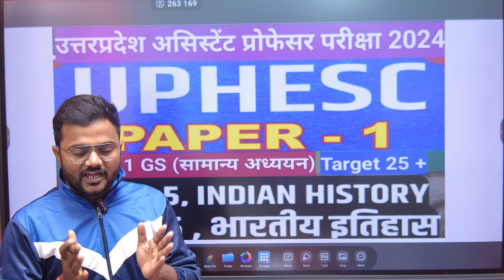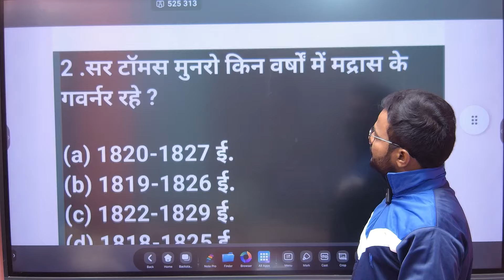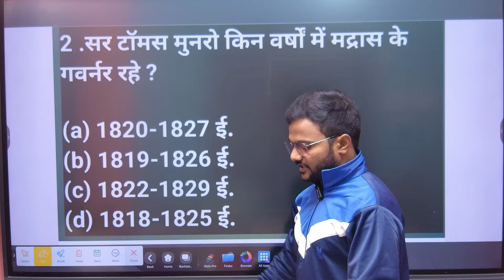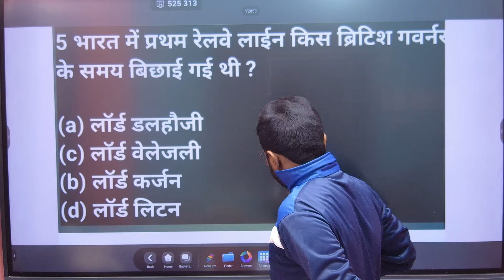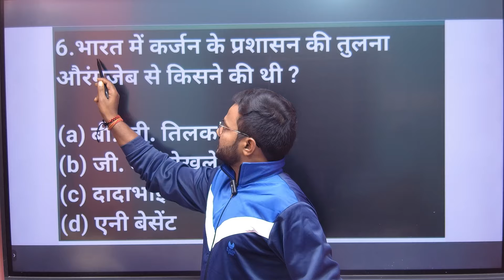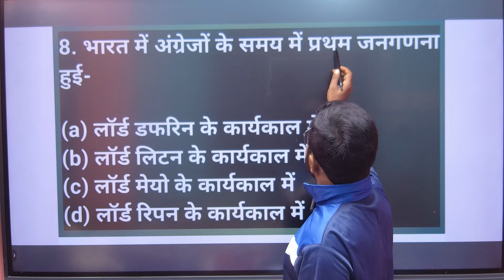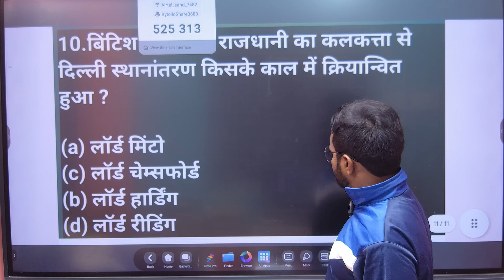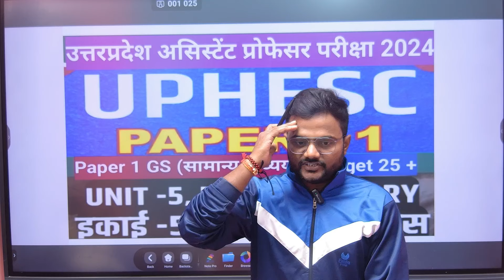UPHESC Asst professor exam 2024 Paper 1 GS Unit 5 History|उत्तर प्रदेश असि.प्रोफेसर परीक्षाGS पेपर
UPHESC Asst professor exam 2024 Paper 1 GS  Unit 5 HistoryUPHESC Asst professor exam 2024 Paper 1 GS  Unit 5 History|उत्तर प्रदेश असि.प्रोफेसर परीक्षाGS पेपर